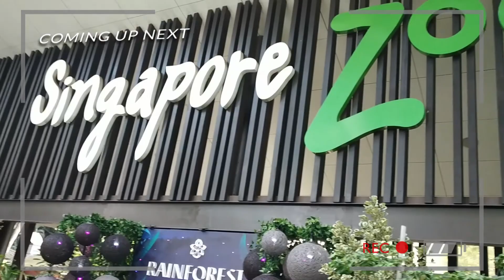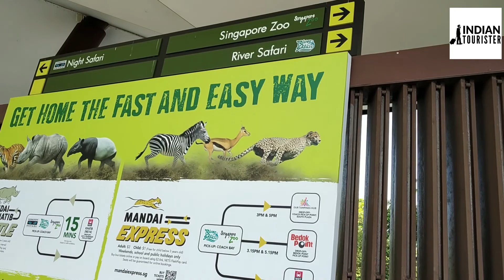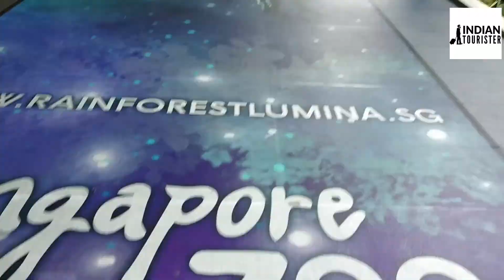SINGAPORE ZOO : Not just the another zoo ( Travel Vlogs in Hindi)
In this Video, I will take you to singapore Zoo which have lots of special animals. The visit here is totally worth as it has great species.

If you want to use equipment I use to make videos, Here is the list. It means you will get the normal price but if you use these links I will get some commission.

Best gimbal
Canon g7x mark ii
Sony A 6300
Budget tripod
Memory card
Camera mic
Budget lav mic